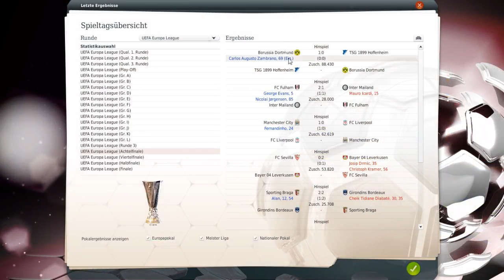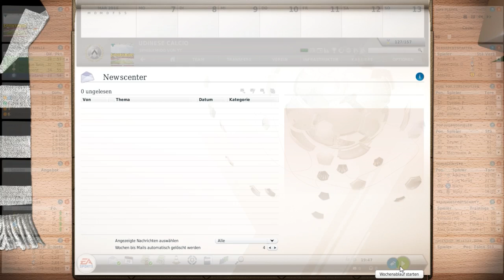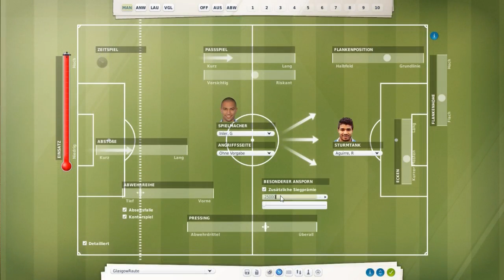Fussball Manager 13 - Let's Play - # 242 - David Ospina & Europa [Saison 4]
Gespielt wird mit der neuen Datenbank für die Saison 2014/2015 von websoccer.ch. Gespielt wird nach drei Saisons bei Glasgow Rangers mit Udinese Calcio aus der Serie A, die in der Vorsaison nur Tabellen 17. wurde. Und meine Aufgabe wird es nun sein, diese Mannschaft wieder an die internationalen Plätze zu führen und sie dorthin bringen wo sie davor waren, wird uns das gelingen ? Das seht ihr in der kommenden Saison

Dein Sphinxmido